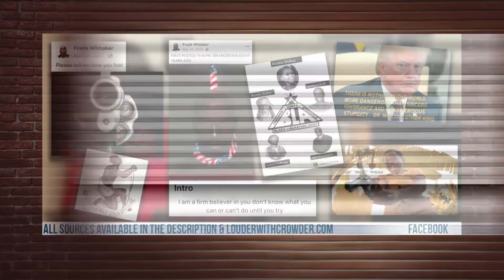BURIED by the MEDIA! NYC Suspects Insane Home Videos! | Louder With Crowder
Dave, 1/4 Black Garrett, & the rest of the crew react to the recent horrible NYC Subway incident.

"Eat My Butt"